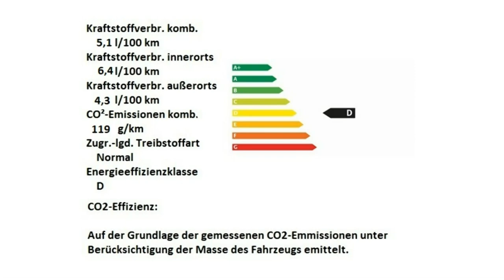Fiat 500 1 2 8V Lounge 0J470965 Motor Village Berlin jetzt Stell.